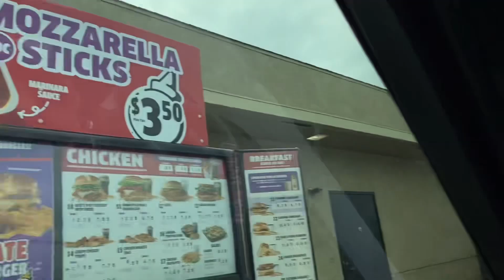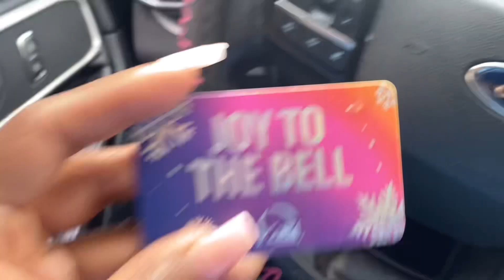WE TRIED A NEW RESTAURANT | WOULD E WE GO BACK ?